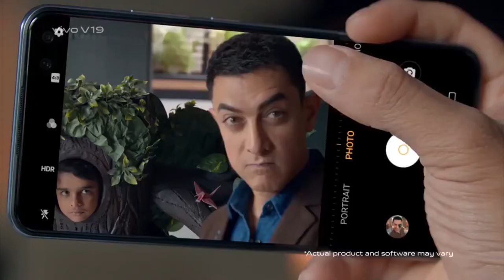पारा शिक्षक होंगे स्थायी - शिक्षा मंत्री जगन्नाथ महतो